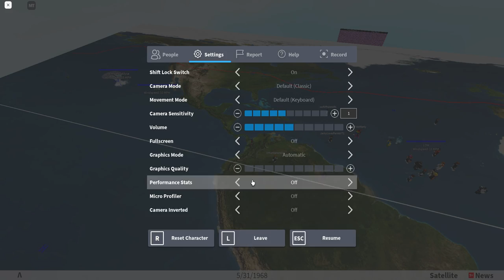SATELLITE VIEW IS BACK! | ROBLOX | Hurricane Tracker Reborn | part 1 of 2